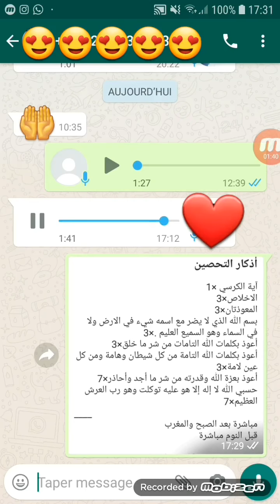العوالمُ الخفيّة (2) : تحسن حالة أخ يعاني من سحر قديم ومس خارجي وعين بعد أول حصة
الحمد لله والفضل له وحده